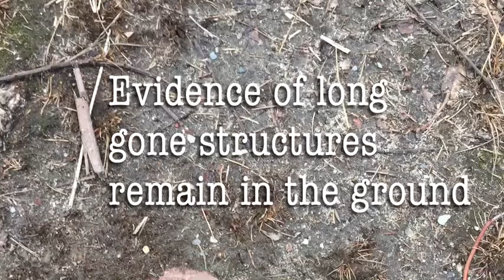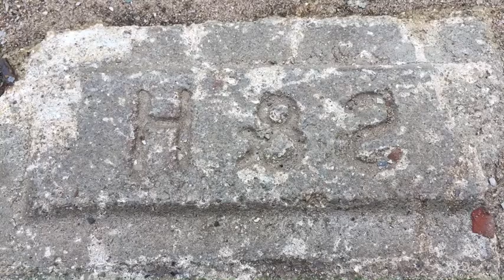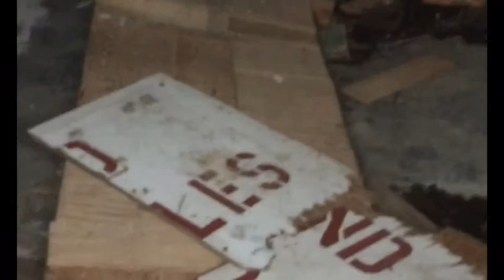Fort Burnside in Beavertail State Park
Explored Feb. 2018
Exploring Historical Jamestown, Rhode Island.

You have Fort Wetherill, Fort Getty and then there’s Beavertail State Park.
During World War II, the park area was part of Fort Burnside, one of several coastal fortifications designed to protect Narragansett Bay.  Fort Burnside (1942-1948) - A World War II Coastal Fort first established in 1942 on Beavertail Point, Newport County, Rhode Island. Named in G.O. 65, 4 Dec 1942, after Major General Ambrose E. Burnside, U.S. Civil War General and Rhode Island Governor (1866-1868).
The purchase of 118.64 acres on Beavertail Point for Fort Burnside was authorized 25 Feb 1942 by the War Department and the transaction was completed on 4 Aug 1942. Construction was already underway on both Battery 213 (19 Feb 1942) and Battery Whiting (2) (5 May 1942). Battery Whiting (2) was transferred for service first on 29 Aug 1942, followed by Battery 213 on 23 Dec 1943. A third 16" gun battery Battery 110 was proposed but never built.
A elaborate HECP was turned over for service in July 1943. The HECP was constructed of reinforced concrete to look like a large wooden beach cottage. An SCR 582 RADAR antenna was enclosed in a blister on top of the deckhouse.
The post was abandoned by the U.S. Army in 1948 and eventually became Beavertail State Park.

There is an old WWII ammunition’s storage bunker that is to be found before you enter the park area tucked away in the woods. Will have to come back as there is way more to see.

Today little trace is left of the World War II Spraycliff facility or the postwar Naval communications operations. The laboratories, equipment, administrative buildings, and antennas have all been dismantled, moved, or destroyed. The site of the former observatory is now overgrown with foliage, trees, and shrubs. What little remains of it includes some deteriorated asphalt roads, a large radio coaxial antenna coupling the building with its concrete antenna mount, some antenna guy wire anchors, and a concrete water cistern. If you hike long enough & explore the area, you will find lots of artifacts from the era that once was.